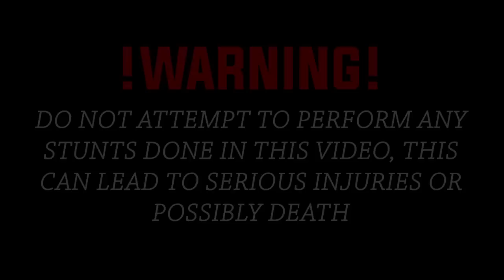NEW 2023 SURRON X ELECTRIC DIRTBIKE!! *SHOULD OF WAITED* 2022 VS 2023 SURRON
K$WORLDFOREVER!